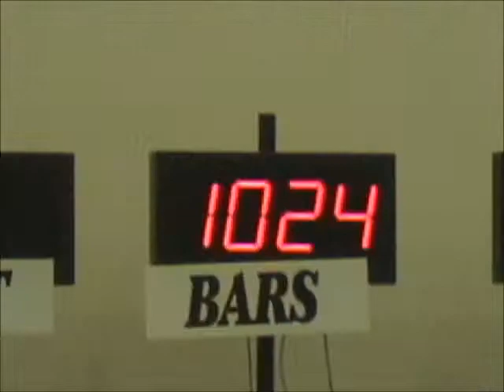Sydney Malko States 2012 Bars.wmv